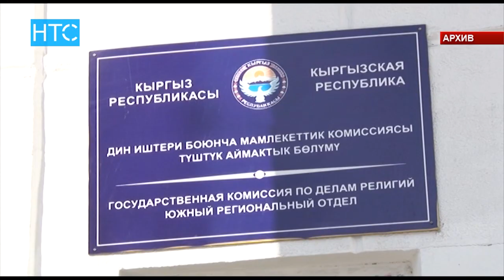Погончондордун жосунсуз жоруктары / 20.06.18 / НТС